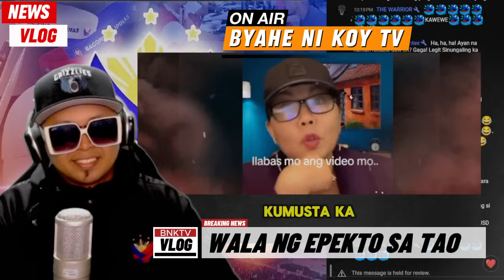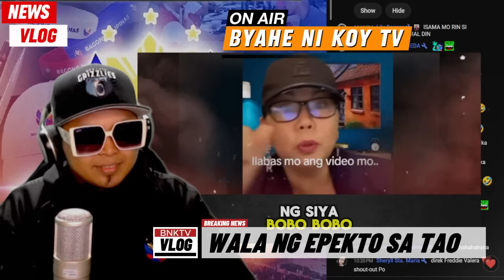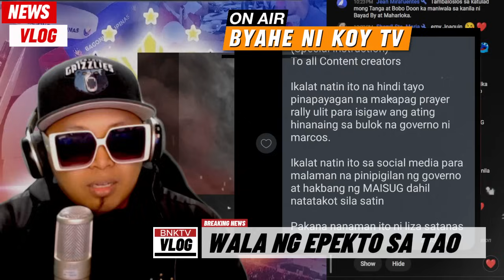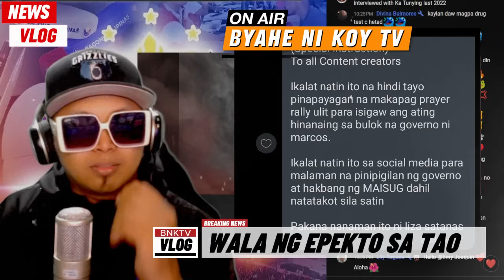HETO NA MARCOS JR. BUKEKE BIGO MAG PASHOBUG NG ISSUE WALA NG EPEK